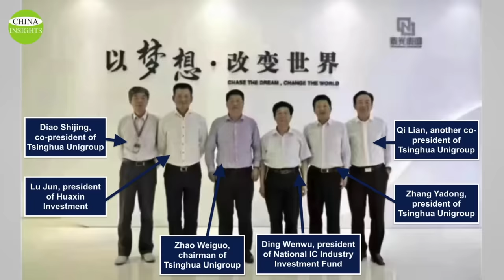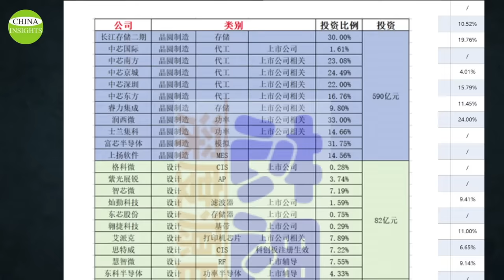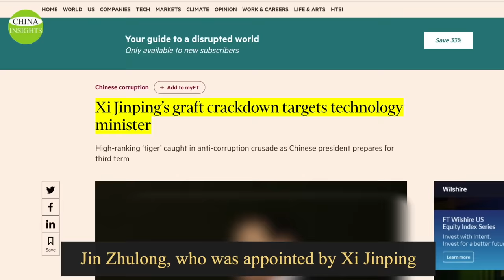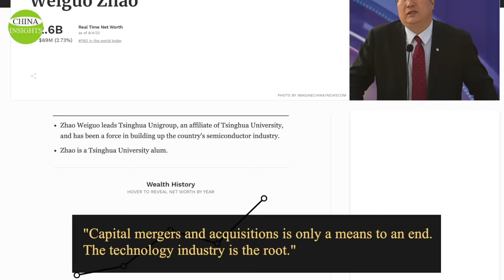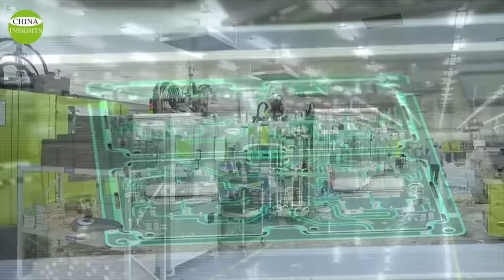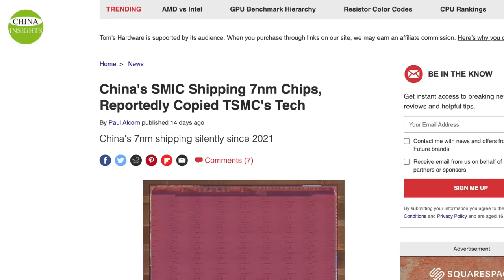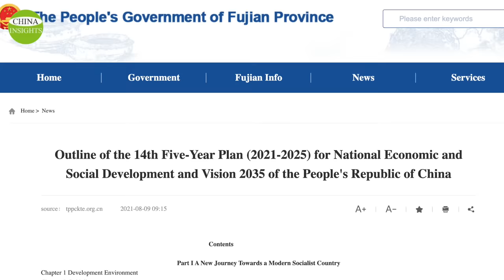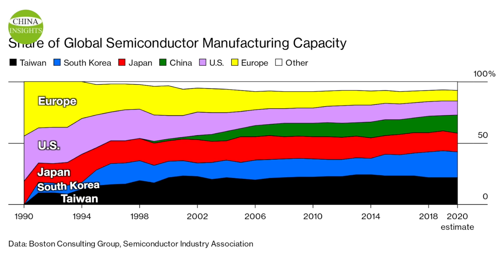Unprecedented! China's chip moguls arrested in rush/The Shocking Corruption of state-owned chip fund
This photo has recently become an Internet sensation in China because the six people depicted are the top players in China's chip industry, and now they are all in big trouble. In the past few days, several senior executives of the organization behind the semiconductor industry in mainland China have been taken away by the CCP’s Central Commission for Discipline Inspection and investigation.
This storm suggests that Xi Jinping, the current CCP leader, can no longer endure the corruption permeating the industry, and is trying to launch an anti-corruption campaign against influential figures to save China's chip industry.
But if the fundamental problems in the system are not solved, the anti-corruption campaign, no matter how long it lasts, will not be able to solve the complex problem of China's chip bottleneck.